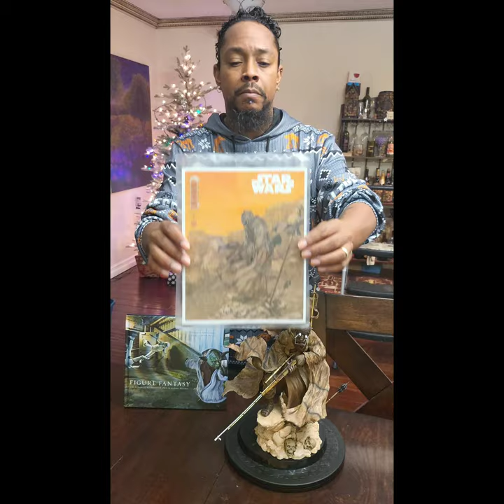Kotobukiya Artist Series Tusken Raider Barbaric Desert Tribe Artistry Of Takashi Okazaki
1/7 Scale Tusken Raider